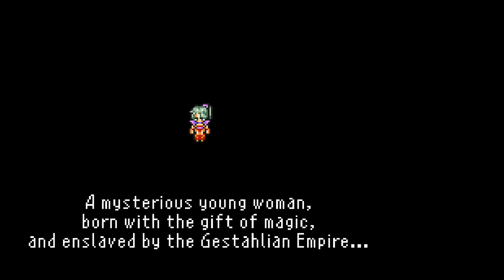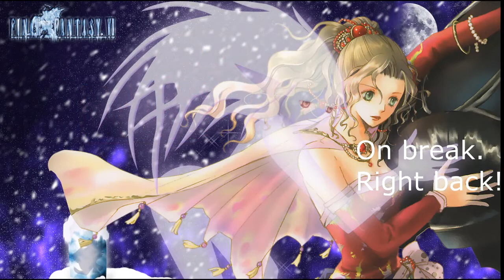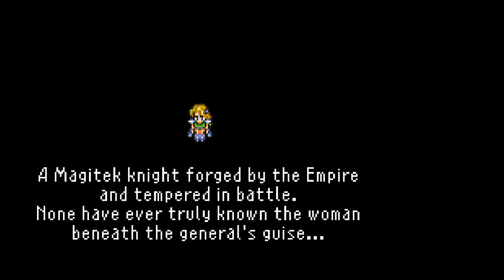Final Fantasy VI - Let's Play Stream - First playthrough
I played the game a little a few years ago, but decided to pick it up again, and stream it.